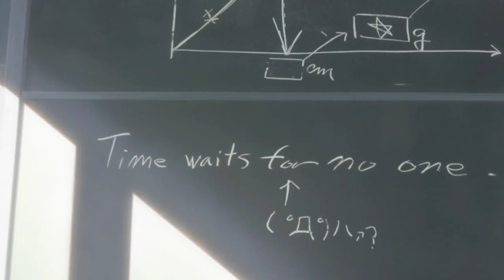THE GIRL WHO LEAPT THROUGH TIME MALAYALAM REVIEW | ANIME SHORT REVIEW | CINEMATE MALAYALAM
The Girl Who Leapt Through Time is a 2006 Japanese-animated science fiction romance film produced by Madhouse, directed by Mamoru Hosoda and written by Satoko Okudera. Released by Kadokawa Herald Pictures, the film is a loose sequel to the 1967 novel of the same name by Yasutaka Tsutsui and shares the basic premise of a young girl who gains the power of time travel and repeatedly relives the same day in a time loop, but with a different story and characters than the novel. Riisa Naka voices teenager Makoto Konno, who learns from Kazuko Yoshiyama, Makoto's aunt and the protagonist to the original story, that Makoto has the power to travel through time. Makoto begins using the time-leaps frivolously to fix problems...